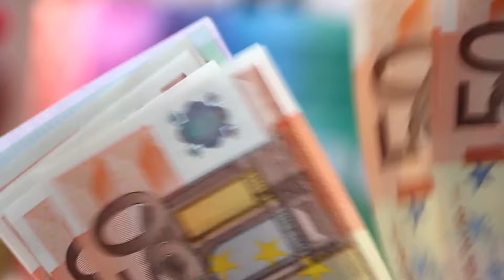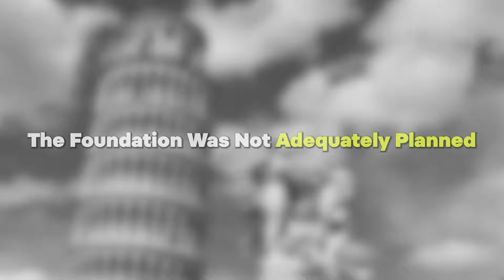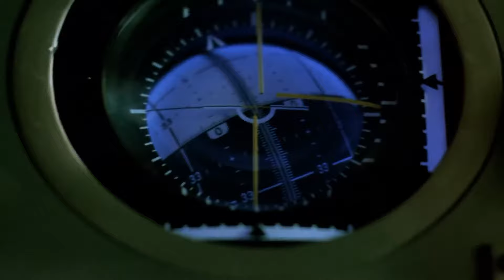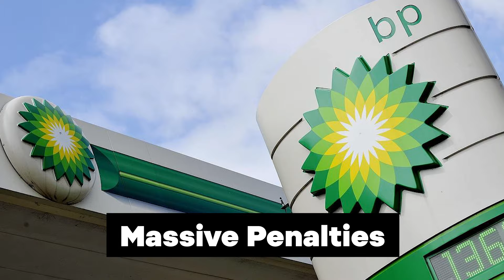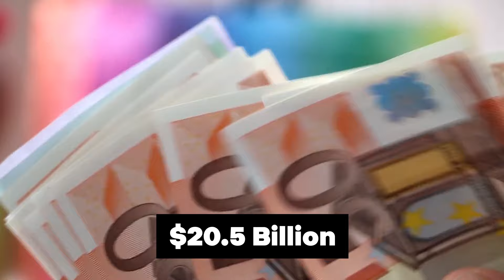Most Expensive Construction Mistakes in the World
🏗️ Exploring the Most Expensive Construction Mistakes in the World 🏗️

Join us on a journey through the highs and lows of engineering history as we explore some of the most notable construction projects, from the majestic Tower of Pisa to the tragic collapse of the Lotus Riverside Complex. Each story teaches us valuable lessons about building safely, overcoming challenges, and the importance of meticulous planning and oversight in construction projects.

From the rapid construction boom in Seoul to the ambitious space endeavor of Apollo 13, we delve into the most expensive engineering mistakes in history, including the devastating Deepwater Horizon oil spill and the costly blunder of SNCF's oversized trains. These stories serve as reminders of the profound impact of human error and negligence in construction projects, highlighting the need for stringent safety measures and careful attention to detail.

Despite the setbacks and challenges, the resilience and determination of builders and engineers shine through, as seen in the completion of projects like the Intempo Skyscraper and the ongoing efforts to stabilize the Tower of Pisa. These stories inspire us to learn from our mistakes, strive for excellence, and continue pushing the boundaries of innovation in construction.